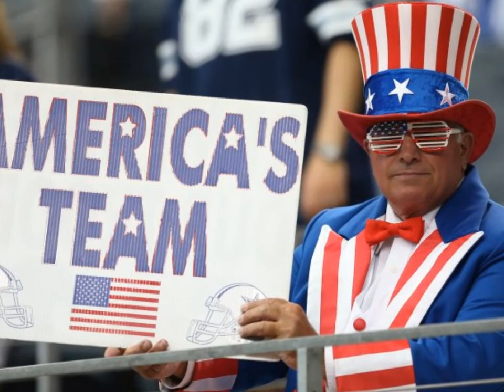tony romo song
Song was made in 2012 mid season so some of the lyrics are dated.